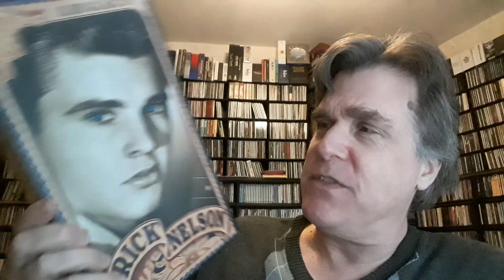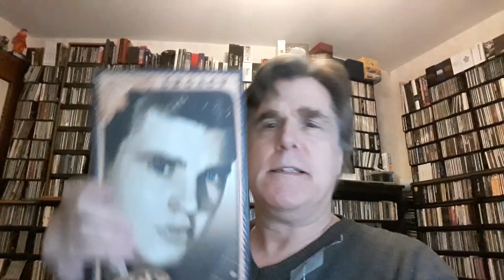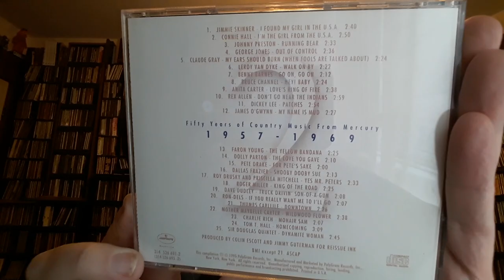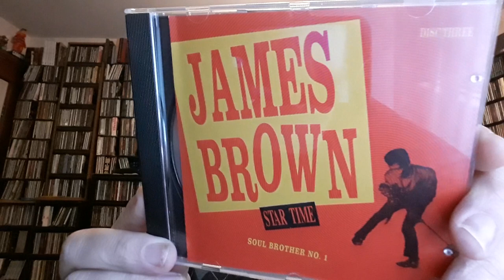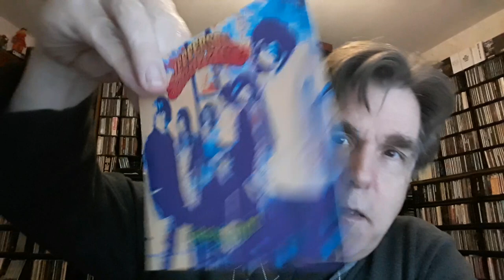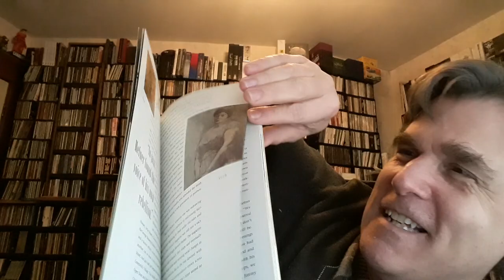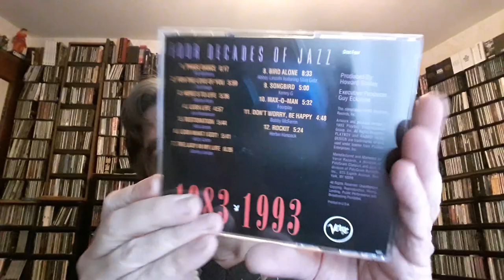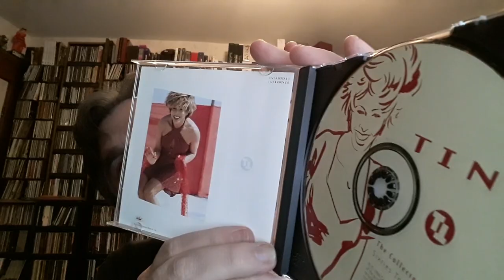My CD Box Set Collection - Original Long Box Format Part 7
Yes, more box sets!